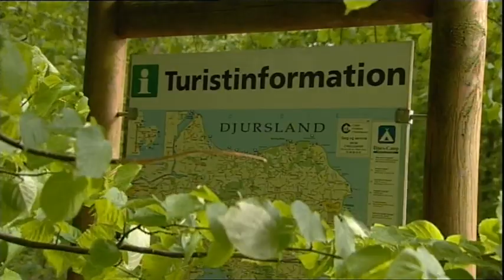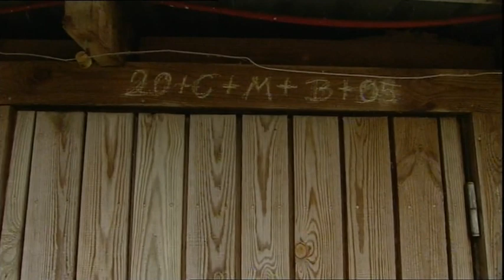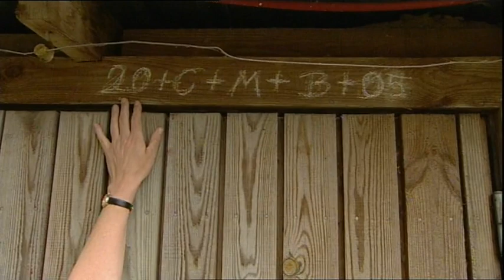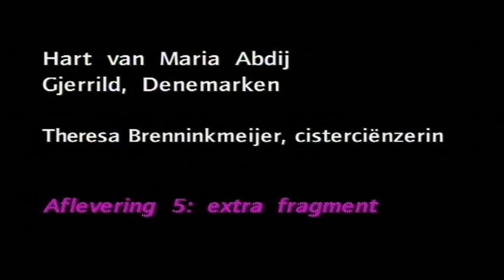Cisterciënzerin Theresa Brenninkmeijer (Kruispunt kloosterserie 2005, 5/5)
Voor het RKK/KRO tv-programma Kruispunt bezocht presentator Leo Fijen in de zomer van 2005 vijf prachtige Europese kloosters. Daar sprak hij met Nederlandse kloosterlingen over hun levensvragen en drijfveren.

Aflevering 5: Cisterciënzerin in Denemarken, de Hart van Maria abdij in Gjerrild, Denemarken (+ extra interviewbeelden bij aflevering 5)